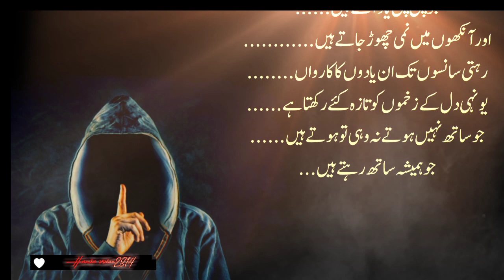Logo Ki Nafsiyaat Bahut Ajeeb Hoti Hai | insani nafsiyaat | logon ki nafsiyaat | hania voice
nafsiyat
nafsiyaat
logon ki, nafsiyaat
nafsiyat facts
insani nafsiyaat
nafsiyaat Kya hai

ilam nfsiyaat
nafsiyaat kua kehti hai
hasad ki nafsiyaat
nafsiyat k mutabiq
nafsiyat ke mutabiq
jealousy ki nafsiyaat
aurat ki nafsiyaat in, urdu
maher nafsiyaat ka kehna hai
nafsiyaat ke mutabiq interesting facts